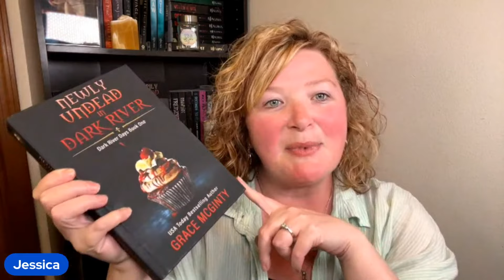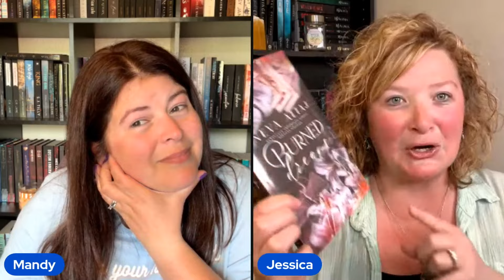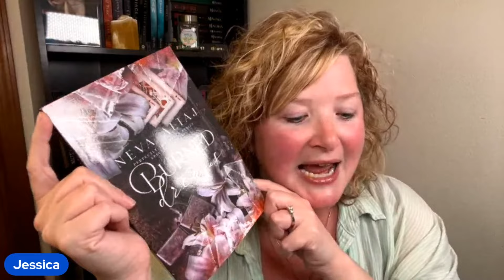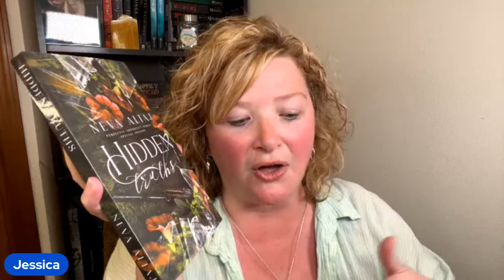One Minute Book Recs - Mafia, Reverse Harem, Paranormal, Ex's dad, Angsty, Bodyguard & more Romance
Our weekly reading wrap up!

The Cabin

Mandy's Amazon Wish List: